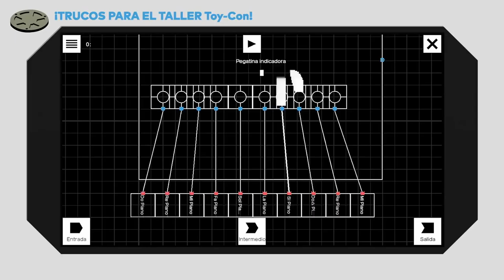Probamos NINTENDO LABO con SWITCH: ¿Merece la pena? Pre-Análisis con los Toy Con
Hemos probado Nintendo Labo con Switch y te contamos nuestras primeras sensaciones con este original nuevo accesorio que llegará a finales de abril.

Anunciado en un Nintendo Direct de enero, la gente se quedó alucinada en un primer momento. Nintendo se la vuelve a jugar con un revolucionario invento de cartón que usa los Toy Con para inventar nuevas ideas de videojuegos.